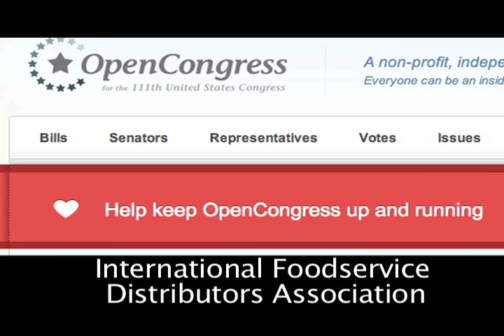Did Collins sell her vote on the food bill?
Most Mainers and Americans in general opposed the S 510 food bill.  It allows the FDA to interfere with small farmers without evidence only the "reason to believe" a problem exists.  Susan Collins voted for this bill that was being pushed hard by one of her top campaign contributors.  Is this part of a larger pattern of her voting behavior?